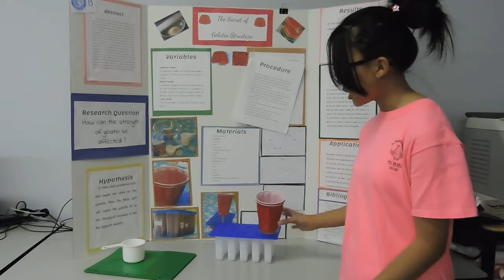The Secret of Gelatin Structure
Watch as ICCA 7th grader Isabella Braganza explains how different substances change the strength of gelatin, and which makes it the strongest.

Believe & Achieve at ICCA!